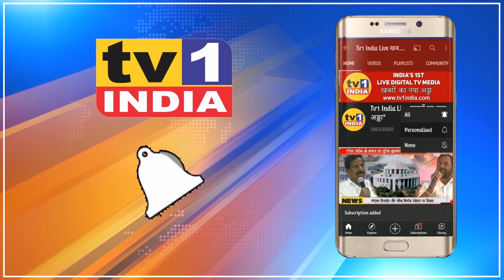Prashant Thakur का पनवेल में चक्काजाम | OBC आरक्षण पर उद्धव सरकार के खिलाफ प्रदर्शन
ओबीसी आरक्षण रद्द होने को लेकर रायगड़ बीजेपी ने आज पनवेल में विरोध प्रदर्शन किया. रायगड़ उत्तर के जिलाध्यक्ष विधायक प्रशांत ठाकुर के नेतृत्व में सैकड़ों कार्यकर्ताओं ने यहां पनवेल हाईवे पर चक्काजाम किया और उद्धव सरकार को नाकाम सरकार करार देते हुए जमकर नारेबाजी की.